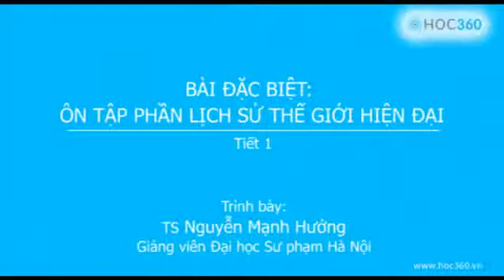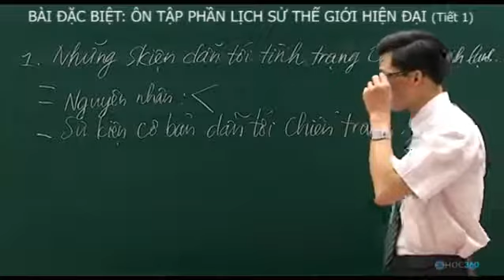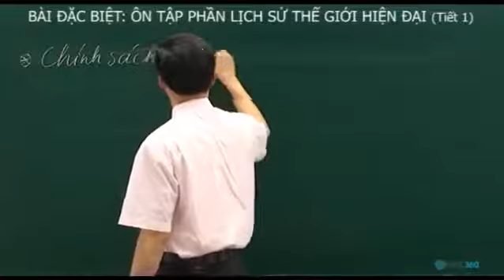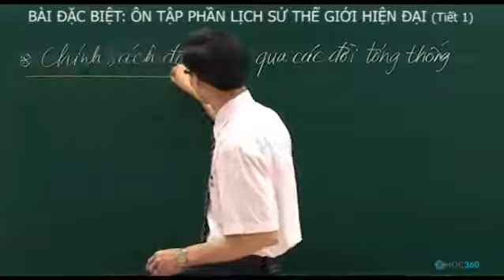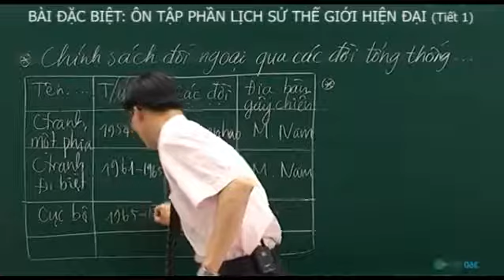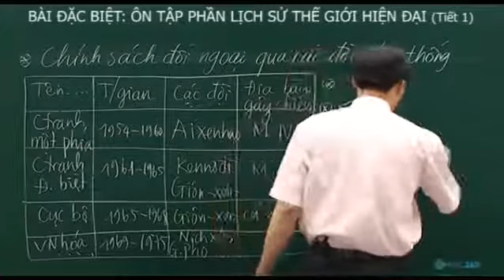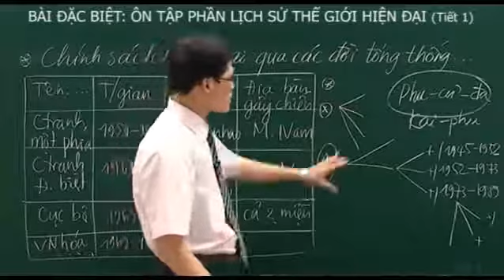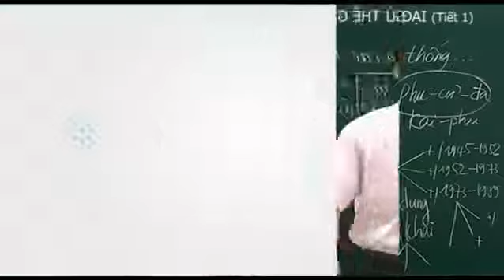Hướng dẫn ôn tập phần Lịch sử thế giới hiện đại 1